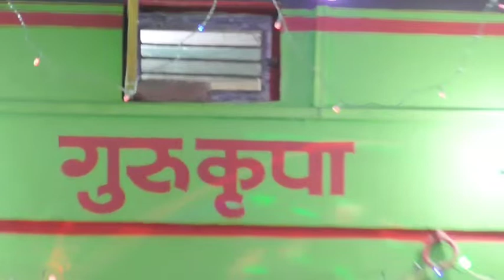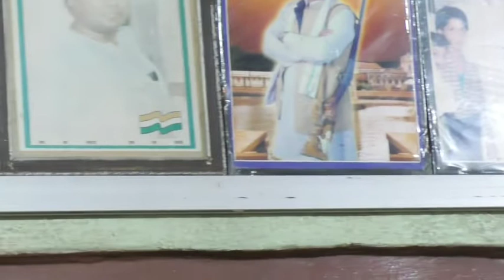13 नवंबर 2021